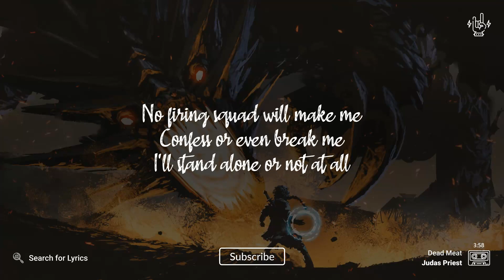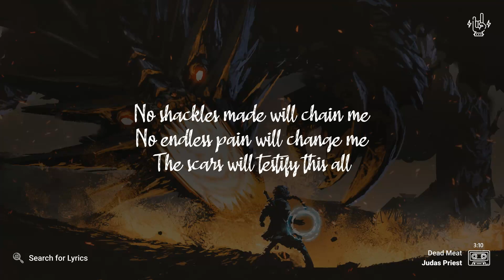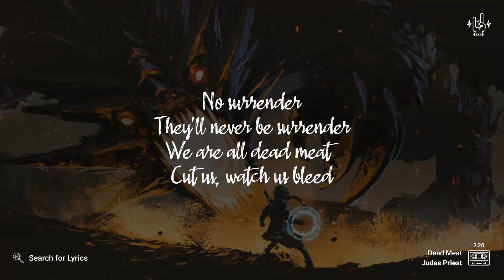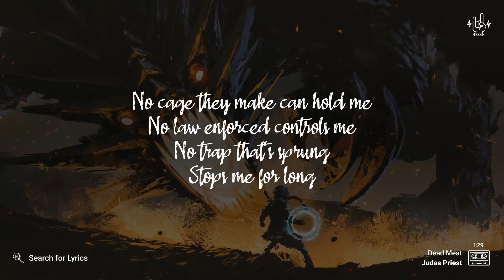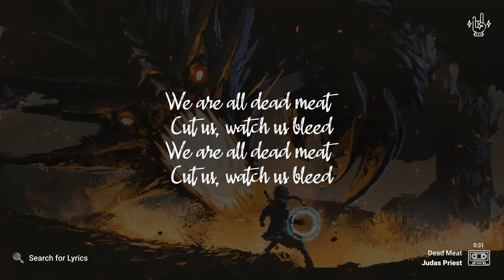Judas Priest - Dead Meat (Lyrics video for Desktop)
Judas Priest - Dead Meat
Background: grandfailure

_("Dead Meat" for Mobile devices)_